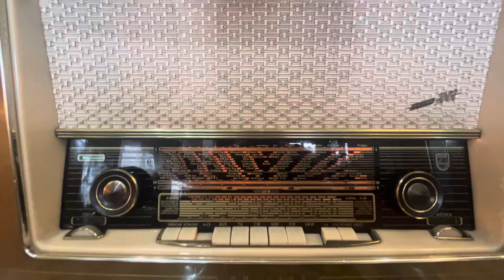Radio cổ Đức Phillips